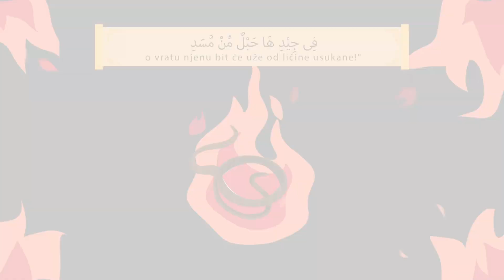Sura El-Mesed ᴴᴰ┇Nauči i Shvati Kur'an┇Dnevni podsjetnik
Prijevod značenja ajeta: Muhamed Mehanović
Učač/reciter: Ziyad Patel
Credits for Animation: Darul Arqham Studio

❗NAPOMENA: Zabranjen upload na Facebook u prvih 10 dana nakon objave videa.

✔️  Podrži naš dawetski rad mjesečnim pretplatama - Support the dawah
Malim iznosima pretplate (od 2$ mjesečno pa više...) do velikih sevapa inšallah.